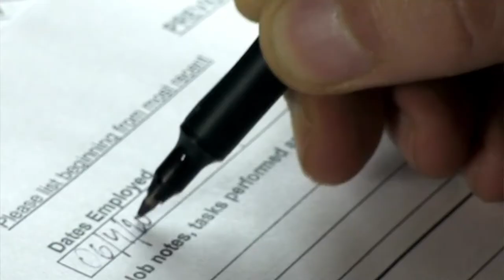Dr Chan Summer Piano Pedagogy Program for teenagers - starting on 24 July 2021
Dr Chan Summer Piano Pedagogy Program for teenagers - starting on 24 July 2021 - accepting teenagers aged from 13 to 19 with minimally 6 years of piano studies (minimal level RCM level 8). Experience a summer of online courses helping you develop skills to teach piano to pure beginners in the most effective way. Build confidence, share your musical knowledge, establish a strong curriculum vitae, use this to expand your volunteer portfolio, see the fruits of your labor blossom.